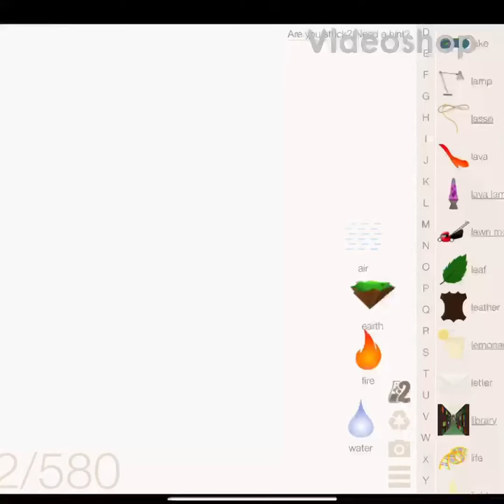How To Make Mousetrap In Little Alchemy